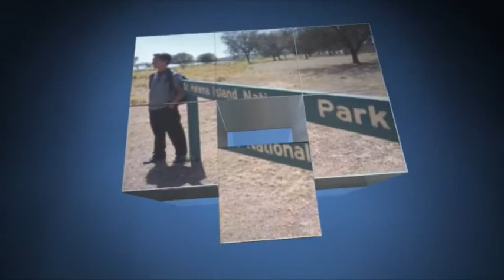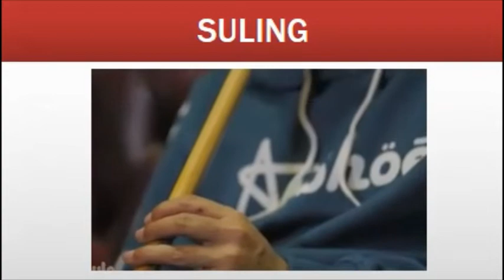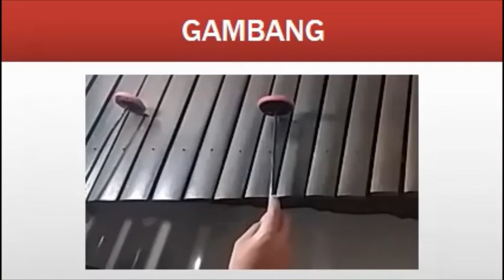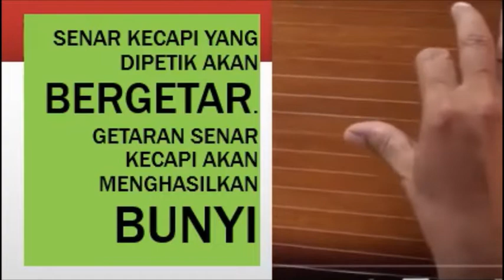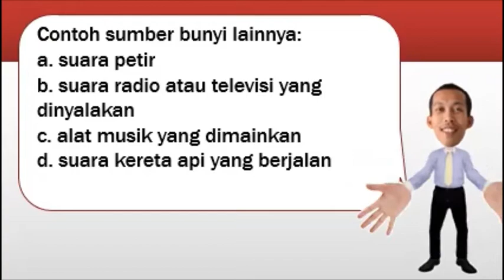TERBARU.... MATERI BDR KELAS 4 TEMA 1 BUNYI PART 1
Yth. Bunda/Ayahanda dari anak anak kelas 4, berikut ini materi untuk belajar kita.
Kali ini ada video pembelajaran yang dapat kita gunakan sebagai bahan belajar pada Tema 1 Subtema 1 ini.
Video ini berisikan muatan pelajaran IPA tentang BUNYI.
Terima kasih, selamat mendampingi ananda dalam belajar.
Wassalamu’alaikum wr.wb
SALAM DEDIKASI UNTUK EDUKASI.